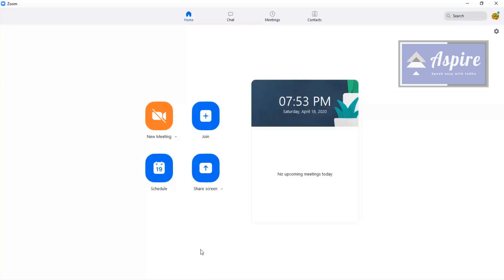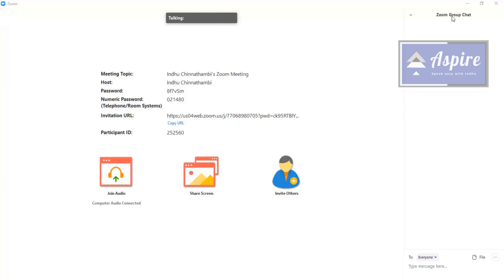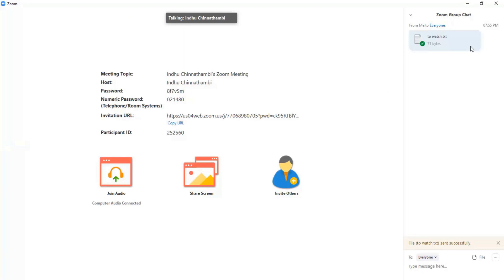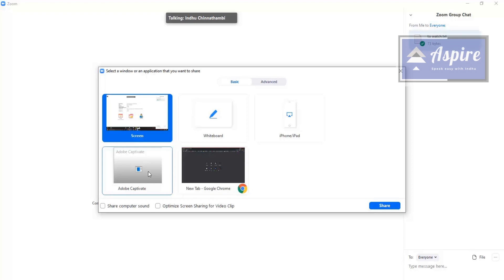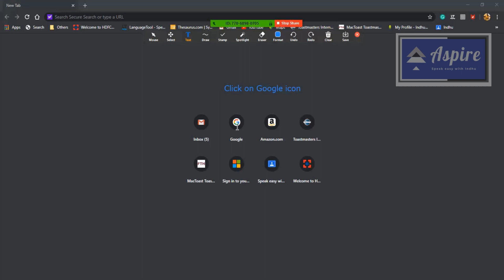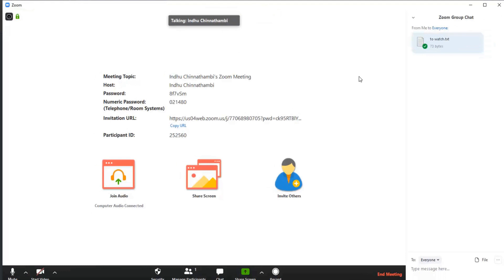Zoom for beginners in Tamil part 2, Zoom – ஓர் அறிமுகம் (பாகம் 2)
This video explains all commonly used options in zoom, after initiating a meeting. Options like Chat, Record, Share screen has been explained in detail.

இந்த வீடியோவில், ஒரு மீடிங்கு தொடைங்கியபின், zoomல் பொதுவாகப் பயன்படுத்தும் அனைத்து optionகளை விவரித்துளேன்.